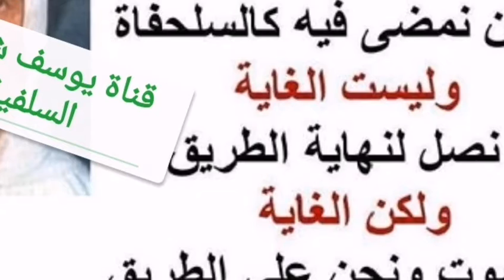8-209 ما المقصود بالنهي عن ثمن الهر ؟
ما المقصود بالنهي عن ثمن الهر ؟

السائل : في حديث النبي صلى الله عليه وسلم ( نهى عن ثمن الهر ) فهل المقصود إذا قتل الهر ؟
الشيخ : نهى عن شرائه ، كما نهى عن شراء الكلب .
السائل : نعم وجاء في حديث النبي صلى الله عليه وسلم ( إلا كلب ما شية أو زرع أو صيد ) الهر إذا كان يتخلص من الجرذان ويخرجها ، فهل يا ترى يشارك الكلب في الاستنثاء ؟
الشيخ : أنا لا أستحضر الآن ، فهل أنت مستحضر أن الحديث صحيح .
السائل : نهى عن ثمن ؟
الشيخ : الهر ؟
السائل : نعم ، وجاءت السنور أيضا .
الشيخ : كيف ؟
الشيخ : معليش لكن تعرف أنه صحيح ؟
السائل : نعم .
الشيخ : افتح هنا انظر صحيح الجامع وضعيف الجامع فإذا صح .
السائل : في أبي داود يا شيخ نعم
الشيخ : ما يكون صحيحا بمجرد كونه في أبي داود .
السائل : لا أنت صححته عفوا .
الشيخ : آه هذا المقصود
السائل : نعم نعم
الشيخ : فهنا يتبين المهم إذا صح الحديث فالمقصود النهي عن بيعه وعن شرائه